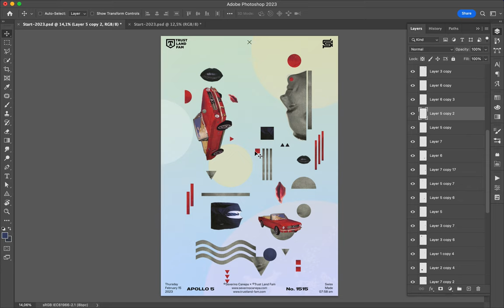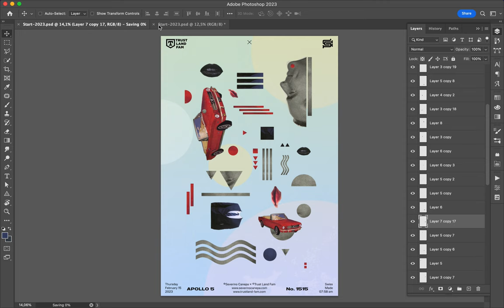Poster Speed Art 1515 Red Car 20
The last creation of the mini-series!